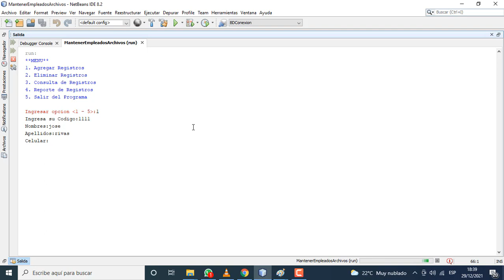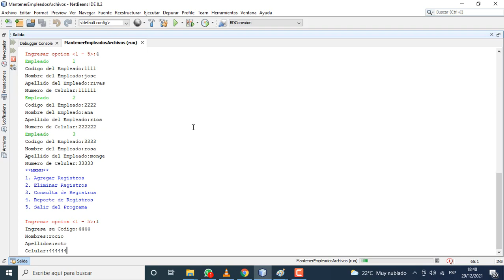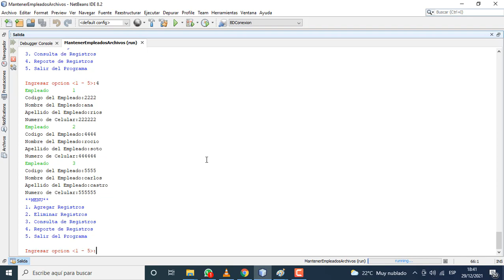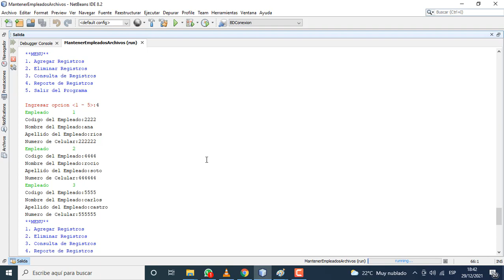PROGRAMA EN JAVA - ARCHIVOS - MODO CONSOLA.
Mantenimiento de empleados en modo consola, usando archivos.
Atributos de la clase Emplelado:
String CodigoEmpleado;
String Nombre;
String Apellido;
String Celular;